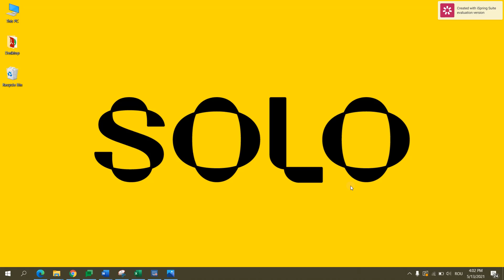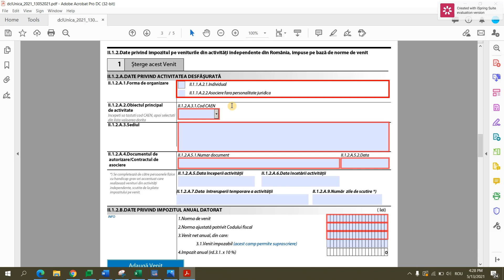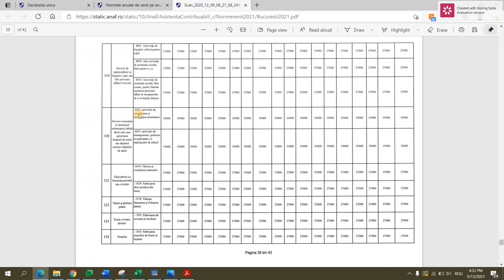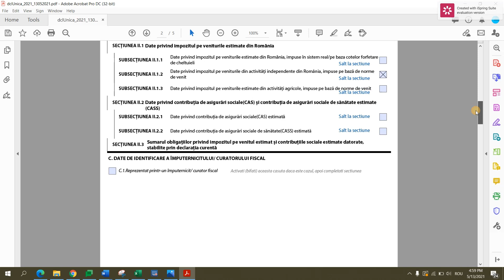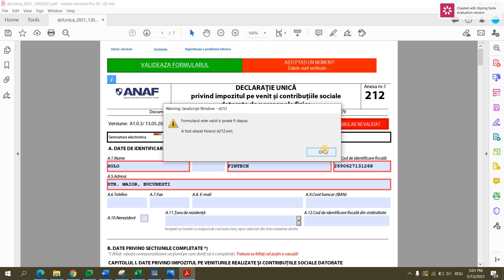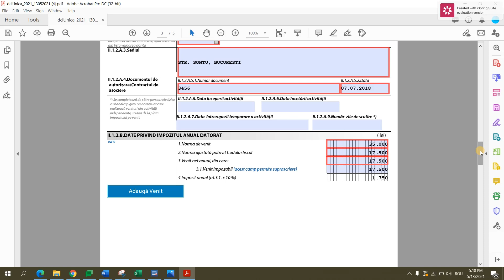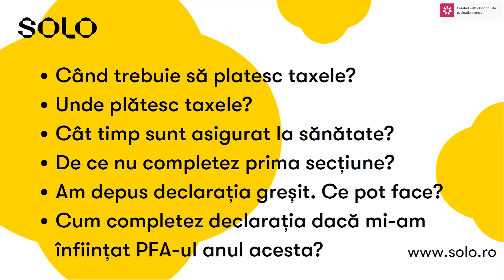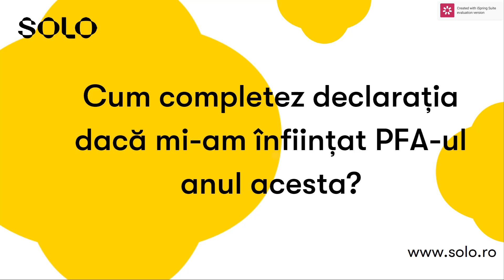Model completare declaratie unica PFA norma de venit 2021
Aceasta este un tutorial despre cum completezi declaratia unica 2021 pentru PFA-urile cu norma de venit. Sunt prezentate doua cazuri, un PFA simplu si un PFA care este si salariat in acelasi timp.

Cuprins
3:55 Completare declaratie unica PFA simplu
6:08 Completare declaratie unica PFA care este si salariat
7:33 Depunere declaratie unica
7:56 FAQ